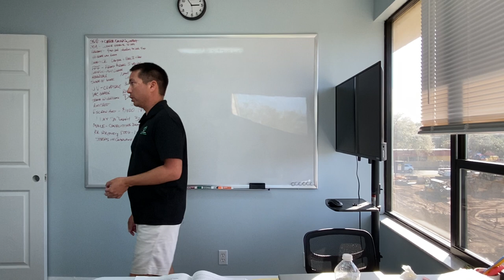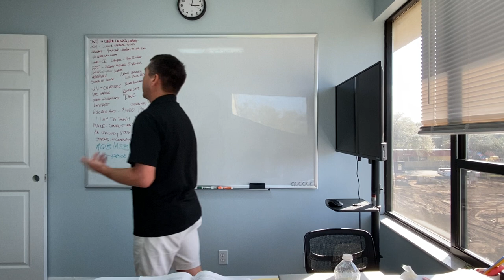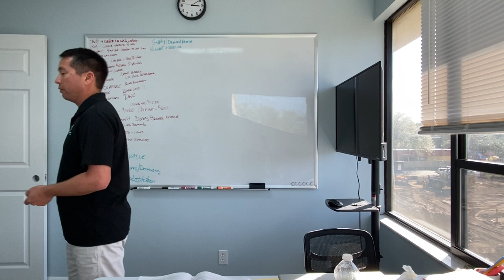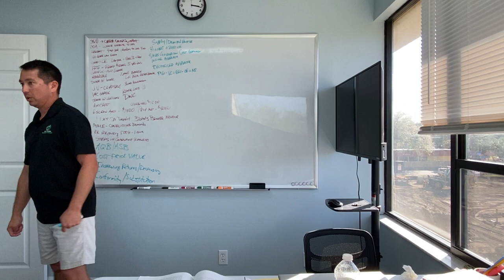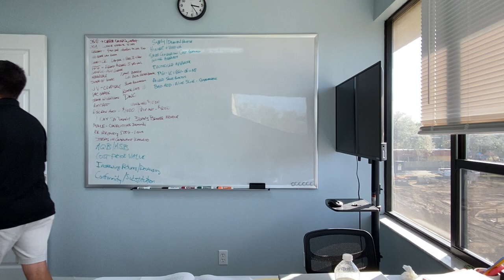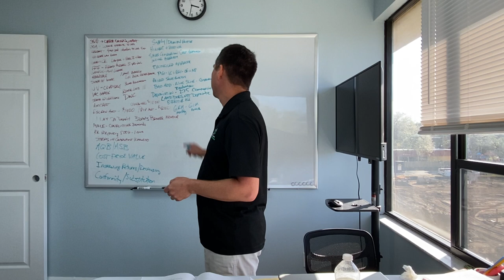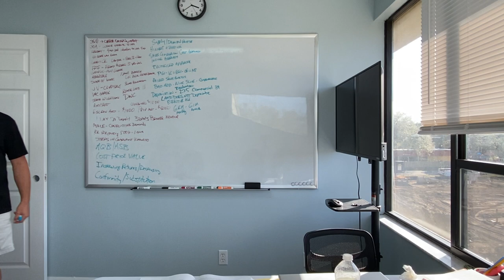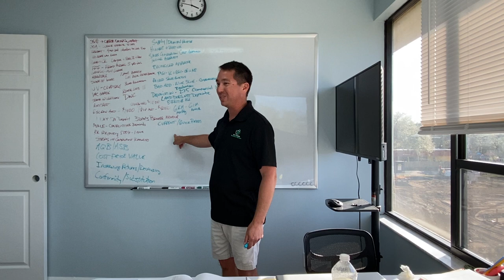Florida Real Estate Broker Exam Cram part 2 of 4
Chapters 6-9 property valuation and appraisal